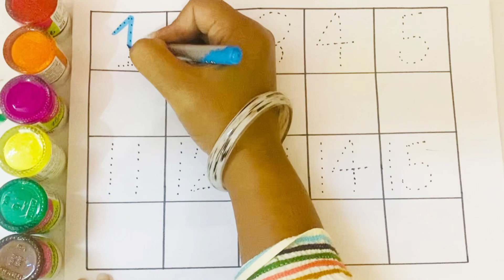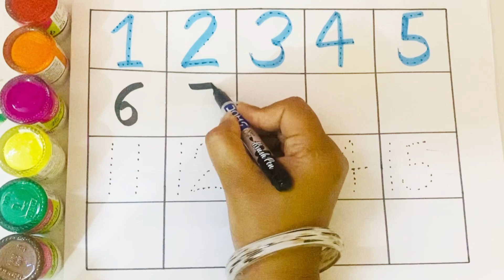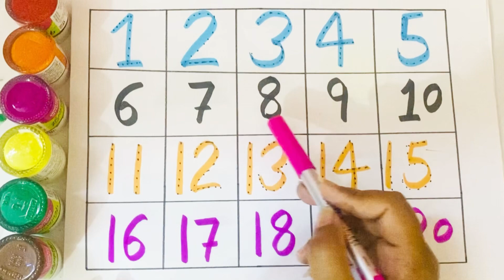123 numbers, Counting, numbers, 1 to 20 numbers, numbers song, Alphabet